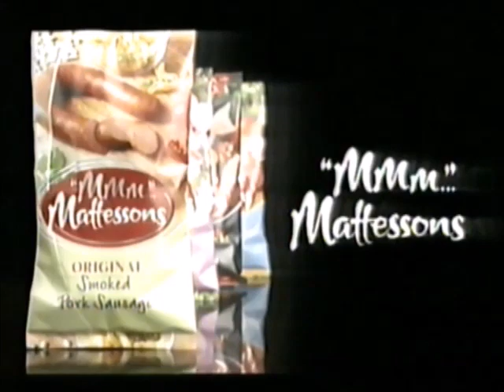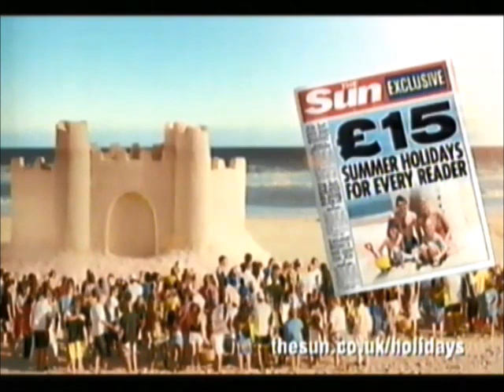ITV1 Adverts from 2009 (4)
This is the 4th Set of the ITV1 Adverts from 2009 and Here's the Order!

2. ITV1 Break Bumper
3. 17 Again Advert
4. T-Mobile Advert
5. Asda Advert
6. Mattessons Sausage Advert
7. Specsavers Advert (Should have gone to Specsavers)
8. Directgov Advert
9. The Sun Newspaper Advert
10. P&O Cruises Advert
11. T-Mobile Advert Again
12. ITV1 Break Bumper
13. The Feelgood Factor Trailer